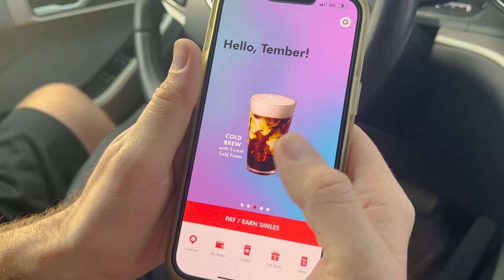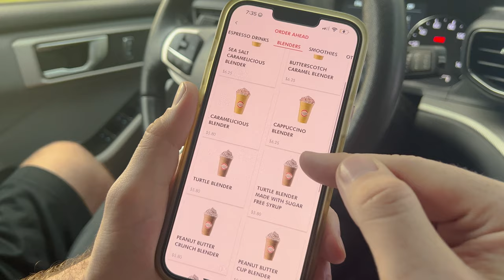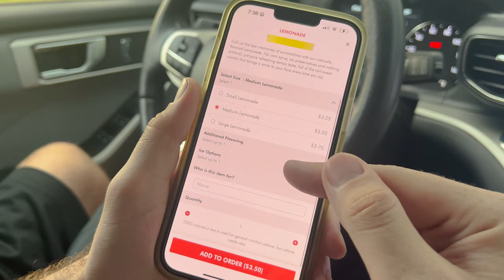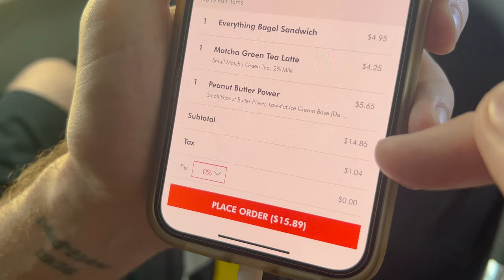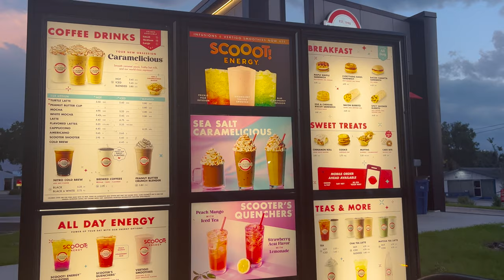Going to Scooter's Coffee in Eustis Florida | Full Menu, Mobile Ordering & Our Experience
In today's video, we wanted to show you a place that we go to when we are in Nebraska, and we just recently found one in Florida. We found one in Eustis, FL and it is called Scooter's Coffee. It seems like Scooter's Coffee keeps expanding and there are a few in Florida. It is a drive-thru-only coffee shop with lots of drink choices and some food options. There is no inside, it is only a drive-thru. The easiest way to order, in our opinion, is to get the app and mobile order. That way you can see the full menu and pick what you want ahead of time. You don't have to mobile order. You can order the drive-thru speakers. We show you how to use the app and what we got this trip. They have so many drinks available that we will have to go back and try some of the other creations they have! We wanted to show you some of the food so we got the Everything Bagel sandwich, which we have gotten before, and it is so good! We would recommend it. We will have to try some more of the food options. If you are looking for a coffee shop in Eustis, Florida, go by Scooter's Coffee and give it a try!